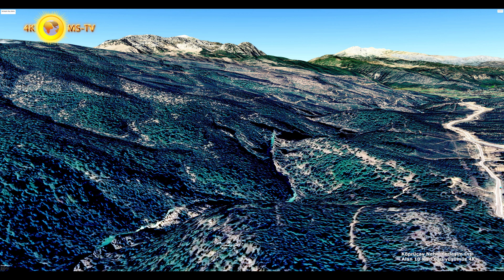Köprüçay Nehri Yerleşim Dışı Alan 10 Km. Yürüyüşümüz 4K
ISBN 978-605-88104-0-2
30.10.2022 Pazar Günü Köprüçay Nehri Yerleşim Dışı Alanda 10 Km. Yürüdük Hazan mevsimi olmasına rağmen Sonbahar’a benzemeyen mevsimde zamanın renklerini yakalamaya çalıştık Her şeyden önce Yeşil Egzersiz yaparak bedenlerimizi rehabilite ettik.
Yerleşim dışı alandan sonra Aspendos köprüsünde şekerleme yaptık.
Yerleşim alan dışı saha Karataş Çakış olarak geçse de köy sahalarının çok dışındadır.

Kamera/Metin Yazım : Mehmet SÖKMEN
Seslendirme : Rüksan Atak SÖKMEN
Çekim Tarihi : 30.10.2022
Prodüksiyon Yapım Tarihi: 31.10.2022